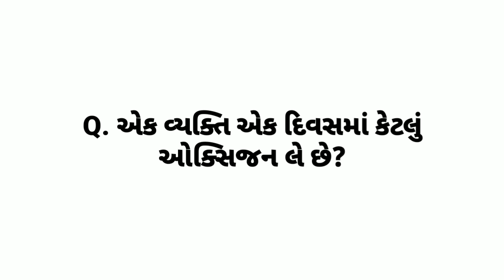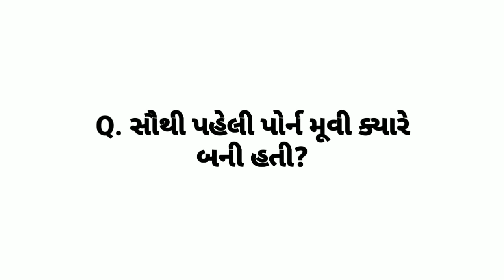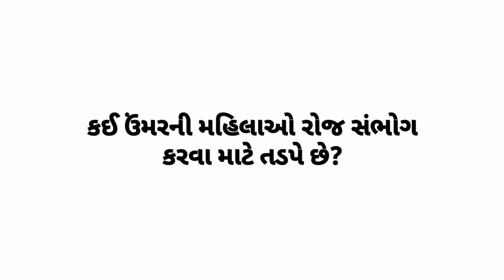All new recipes||Gujarati chokri na ukhana || New paheli gujarati || Gk ukhana with answers